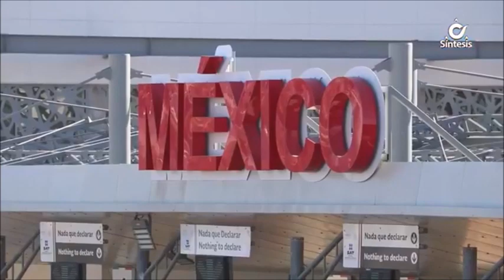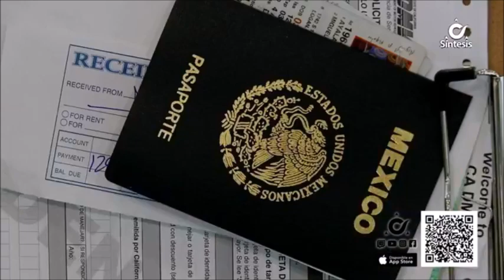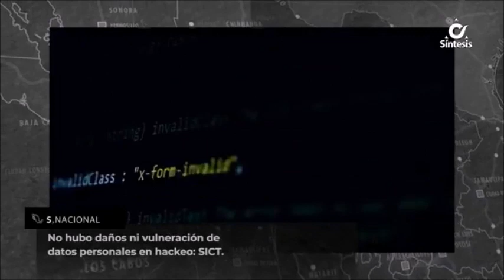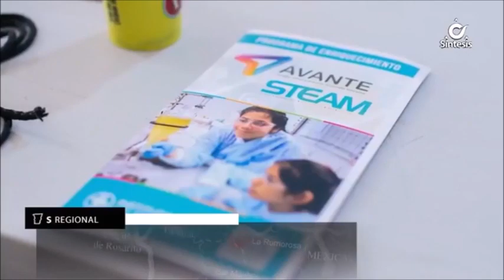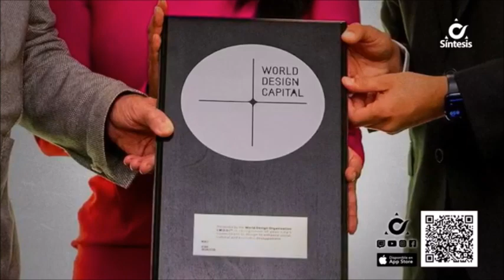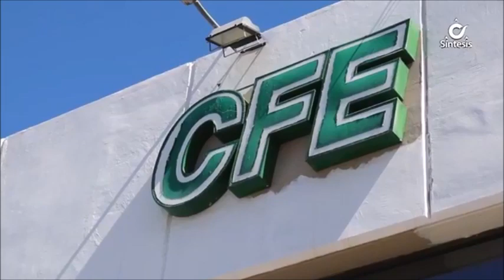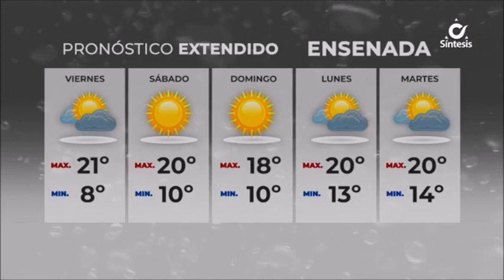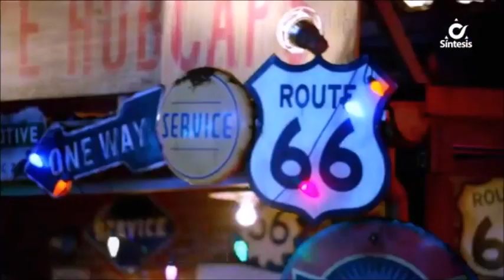Síntesis Noticias de La Mañana Con Ada Mitre - Viernes 4 de Noviembre de 2022